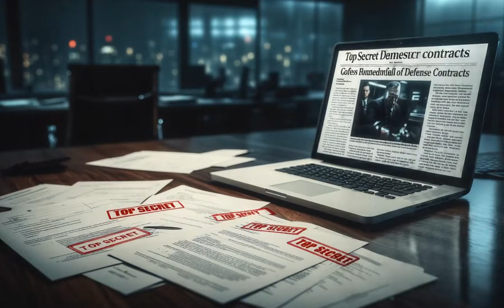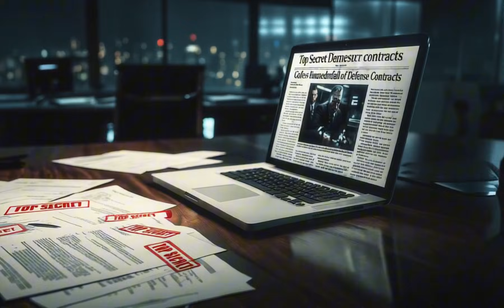The AI Arms Race: How Governments Are Using Artificial Intelligence for Weapons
Artificial Intelligence is no longer just about chatbots and automation—it’s being weaponized. Governments worldwide are racing to integrate AI into military strategies, from autonomous drones to nuclear security. But what happens when AI decides who lives and who dies?

In this video, we uncover the hidden world of AI-powered weapons, Google’s controversial shift in AI ethics, OpenAI’s nuclear security deal with the U.S. government, and the global race for AI-driven military technology. ⚠️

🔎 Key Topics Covered:

Google’s quiet removal of its commitment to avoiding AI weapons
OpenAI’s partnership with the U.S. for nuclear security
AI-powered drones, automated targeting, and cyberwarfare
The growing global arms race involving China, Israel, and Russia
The dangers of autonomous military AI and ethical concerns
🔥 What do you think? Should AI be used in military weapons?